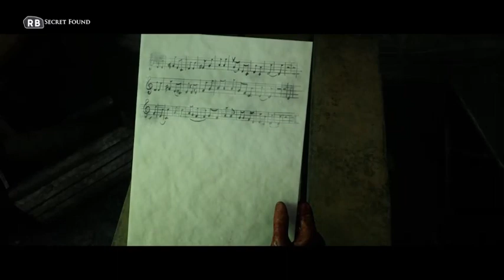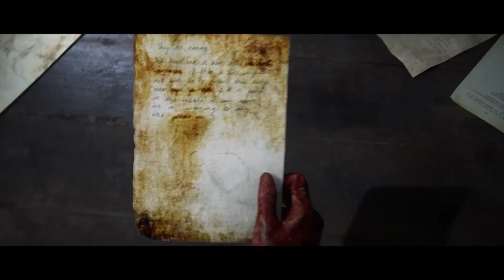House Of Ashes All Secrets part 5 [ The City ] no commentary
I'm showing all the secrets in this walkthrough.